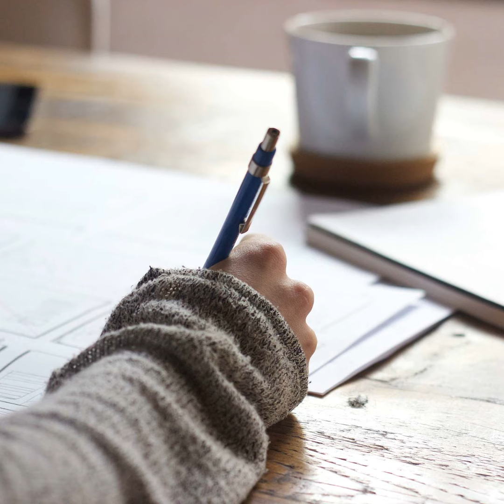Ep. 351 - Wild Card Wednesday: Self-Employment - Day 5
Join Rob as he discusses self-employment in today's episode!

He dives into the journaling he is doing now that he is self-employed, new routines that he's considering during this time, and experiences that he's had to-date!

While he's not even a week into the world of self-employment, Rob is quickly realizing that there's a lot to balance - and how he's going to learn to have to communicate more effectively to avoid misunderstanding and overcommitment.

Tune in today to hear updates on the world of self-employment as how Rob is adapting his goals and plans for 2022 based on the changing context of his life and career.

  •  How do you adapt / adjust your goals when life changes?

Join the community and let us know!

       •  This really *does* affect the algorithm...
       •  ...as of recording in May 2022 - I would invite you to do this!
       •  The podcast game is changing - help us with a rating and review!

Have a Question or any feedback for Rob?

48 Days to the Work You Love: Preparing for the New Normal

Feeling discouraged? Miserable in your job? Just lost your business? Give yourself a new beginning!